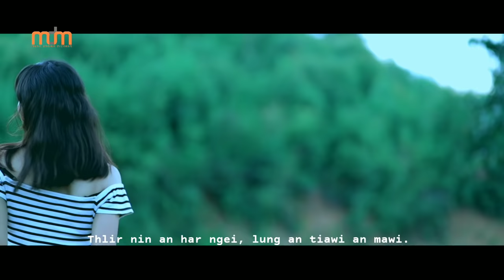KEIMAH SENES x TLANGVAL TLUMTEA FT LIL ME - MIZO NULA (OFFICIAL)